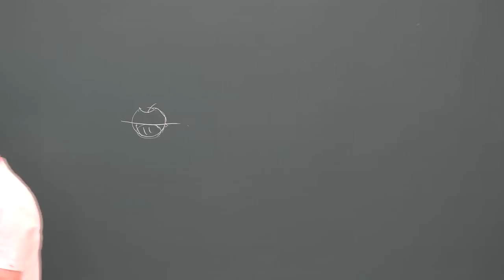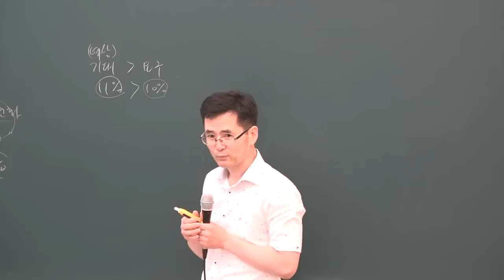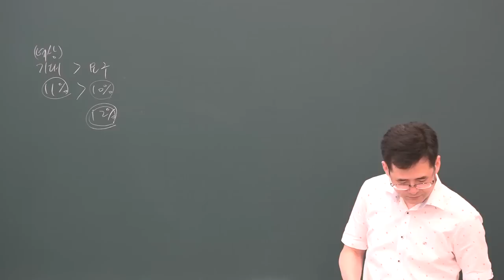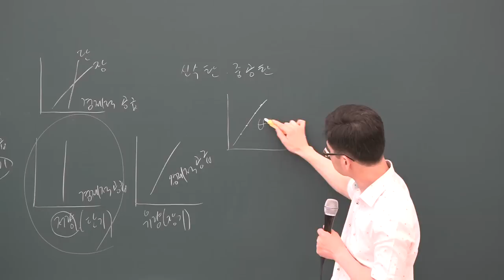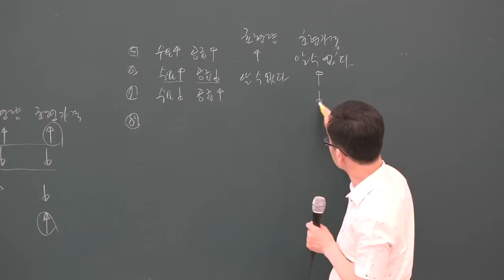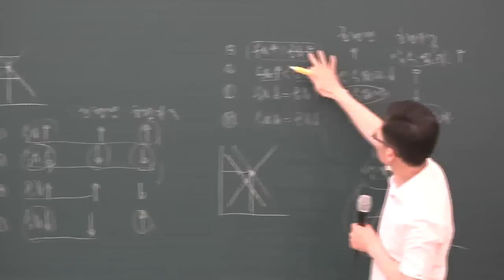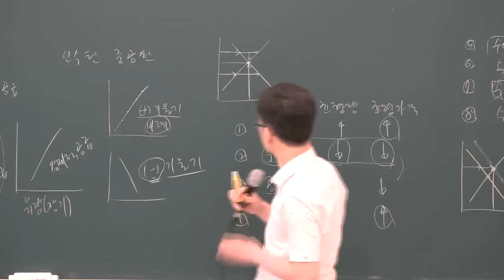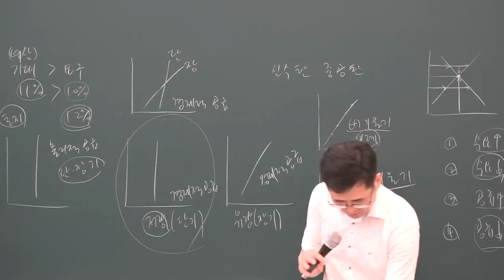[공전무] 2019년 공인중개사 부동산학개론 문제풀이 7-4